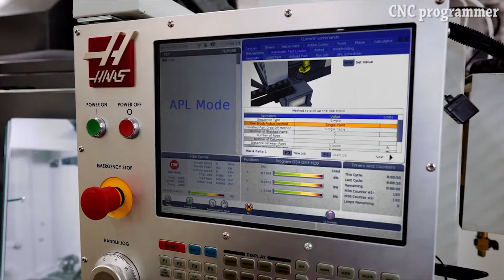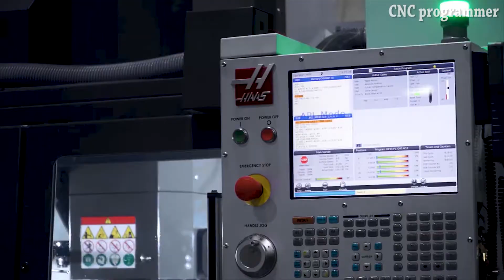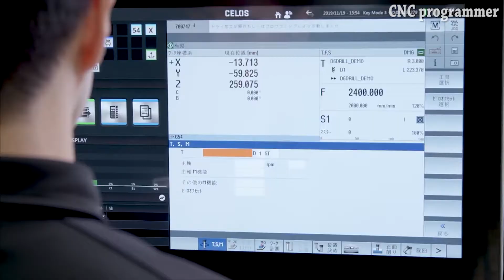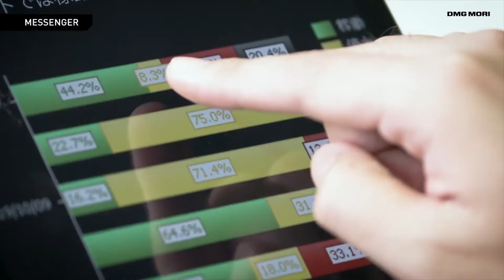Is The CNC Programming Profession Coming To an END? - AI and Cnc Programmers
In this video, I commented on what awaits the cnc profession in the future.